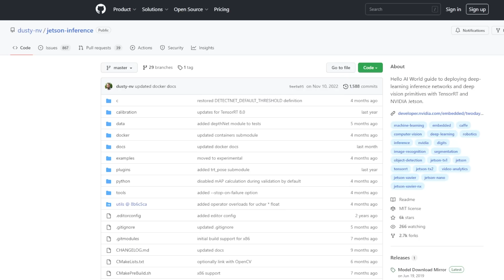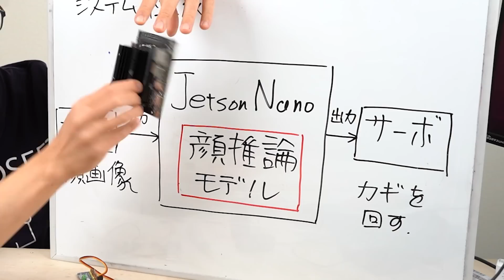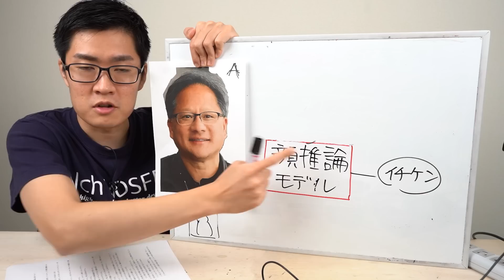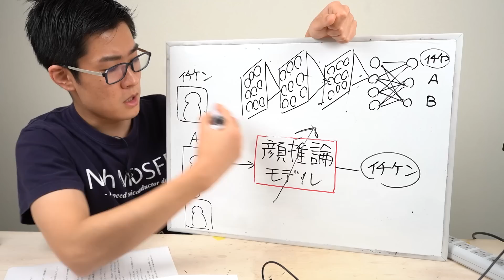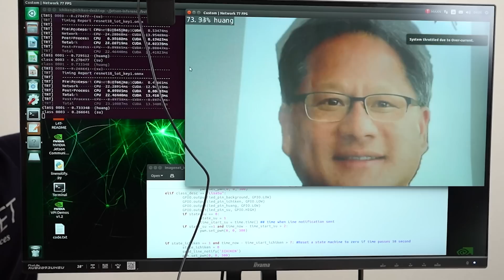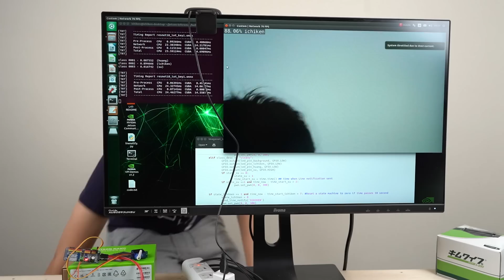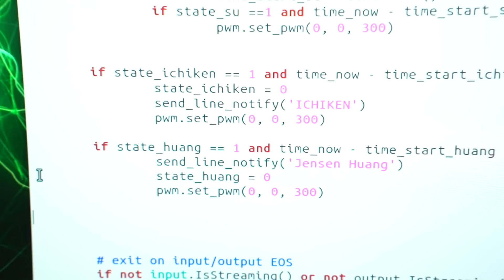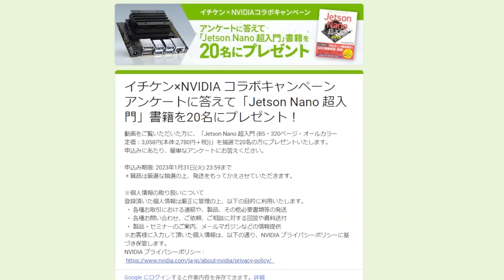顔認証スマートロックを自作する！【NVIDIA Jetson Nano】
✅ NVIDIAさん提供ありがとうございます！
◤Jetson Nano 超入門のプレゼント(2023年1月31日まで)◢

ディープラーニングは難しくてなかなか手が出せないと思いがちです。しかし道具として使う分にはその中身を理解していないでもある程度使うことはできます。

NVIDIA Jetson Nano 開発者キット B01 (4GBメモリー)
SDカード(32GB以上推奨)
マウス、キーボード、ディスプレイ、サーボ、LANケーブル

◤目次◢
0:00 顔認識の鍵を作りたい
0:16 Jetson Nanoを使う。→セッティング
3:50 顔認識のシステム構成
6:09 顔推論モデルのトレーニングをする
9:27 トレーニングしたモデルで顔を推論する
11:28 オートロックのラピッドプロトタイピング
11:58 実際に使ってみる
13:09 顔認識をしてLINEに通知が来るようにした
13:56 まとめ